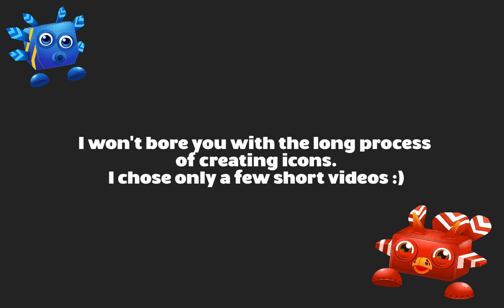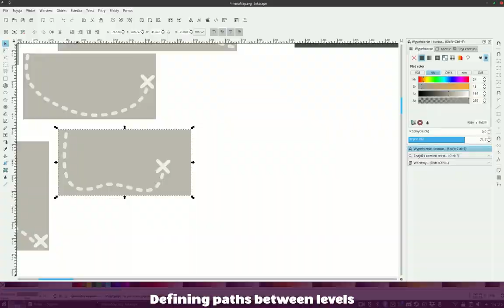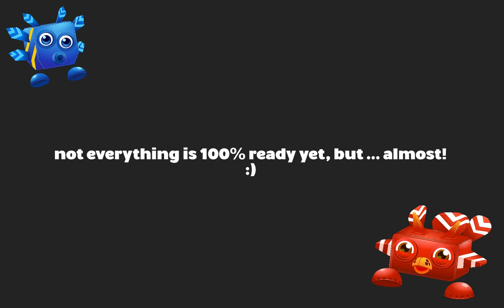TailQuest - Dev Update #13